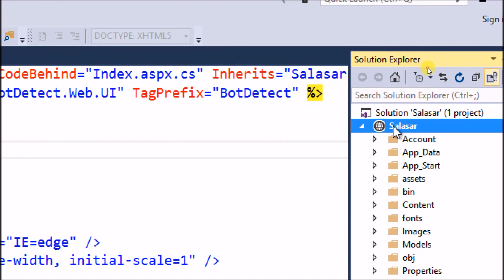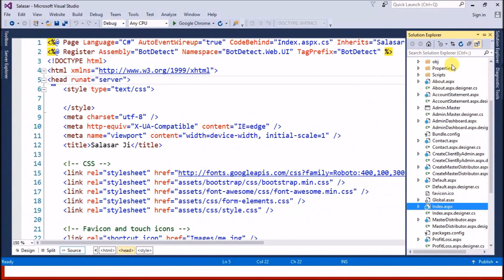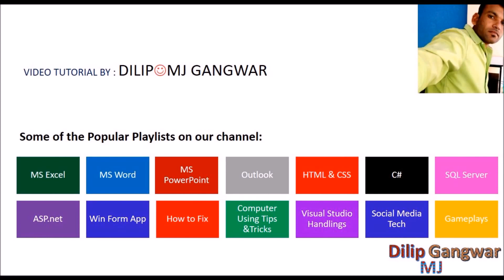Server Error in App Resource Can't be found, URL is correct but href is not working in .net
2nd Solution, Try BOTH SOLUTIONS PART 1 & 2. Please Find other part link on end of this video or on Upper Right Corner.
SERVER ERROR IN '/' APPLICATION (HTTP 404)
LINK OF PART 1

Server Error in '/' Application. The resource cannot be found. Description: HTTP 404. Your URL is fine, Several times it run successfully but when you alter something and run again it shows above error, this really sucks… this is the issue, I put the solution for. It worked for me
There may be several reasons for this Error but I am trying to explaining here a few solutions which worked for me.  I am explaining this solution for the problem when we neviagte between pages on UI then above said error can occure while the neviagte URL is  tested several times and Fine. Hello Friends, I know this is a really common error, and you must be bored of troubleshooting it by now! But here's the situation I have: I created an "Asp.Net Web application" for .Net 2.0 using visual studio 2008. I then set up IIS on my local machine (XP SP2), and it runs the website fine. But when neviagte to other pages you find this error.
More info on this error.  It seems to only happen on page nested within page groups. Interestingly, we get the error continually when we are trying to add or edit pages, but if we navigate in the sitemap to the the first nested page in the page group, then we can view the other nested pages within that group fine until i make another edit.
The resource you are looking for (or one of its dependencies) could have been removed, had its name changed, or is temporarily unavailable. Please review the URL and make sure that it is spelled correctly.
\Server Error in '/' Application.

The resource cannot be found.
Description: HTTP 404. The resource you are looking for (or one of its dependencies) could have been removed, had its name changed, or is temporarily unavailable. Please review the following URL and make sure that it is spelled correctly.
You are welcome! An internal server error could occur for numerous reasons like - incorrect database server, incorrect username / password etc etc. The best way to approach this would be to find out what's the actual error. You have said that you could see the 1st page, but the error happens after you enter the user name/ password. What type of authentication does your web application / site use ? See if it's setup correctly in IIS under the "Authentication" module. Also, go to the server and visit your page there, instead of from a machine that just acts as a client. If you use the server itself, it will give you much more information than a useless "500 internal server" error. If you could do that and see the actual error, it might be helpful If you have qns. post it here and one of us will help! Its difficult to help w/ just the general 500 error...